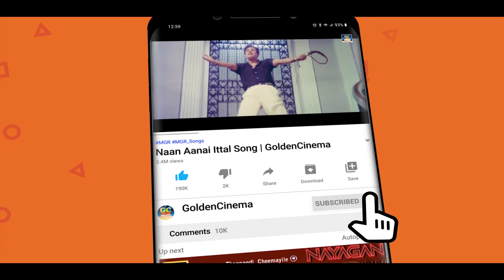பகுத்தறிவு திறமையை வளர்க்கும் தத்துவ பாடல்கள் | TMS Thathuva Padalgal | MGR | Kannadhasan.